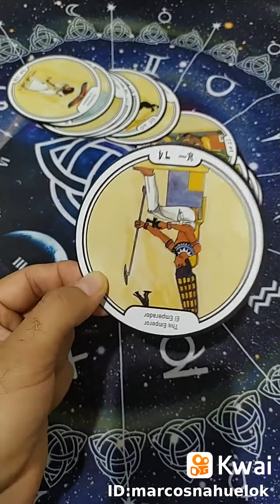Sagitario horóscopo semanal 10 al 14 de mayo. Por Marcos Nahuel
marcosnahuelok:Horóscopo de Marcos Nahuel para Sagitario ♐ 10 al 14 de mayo.